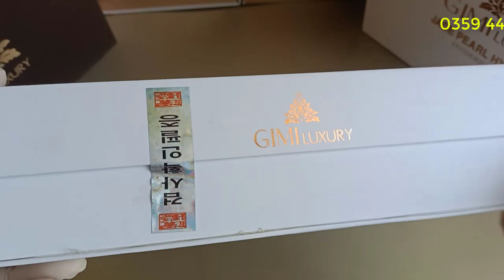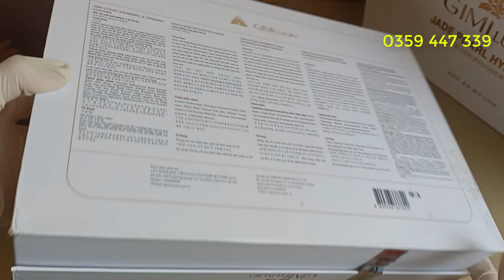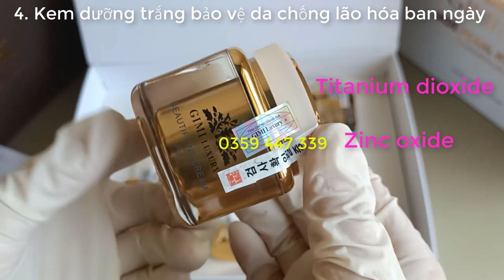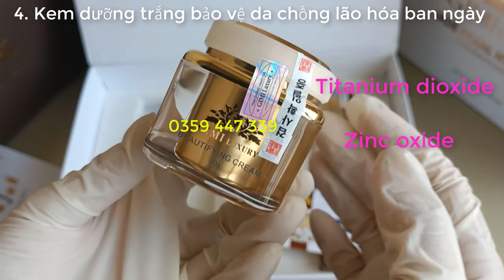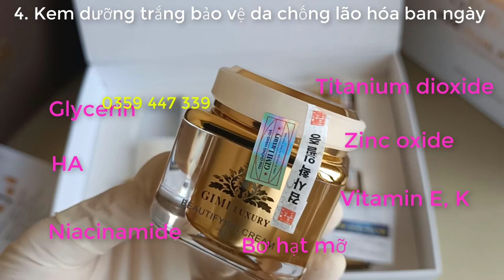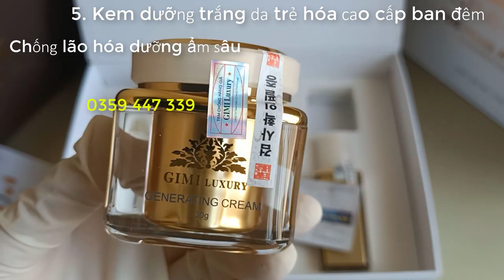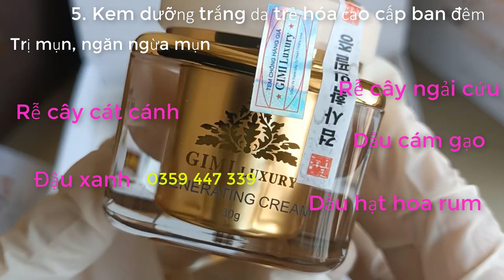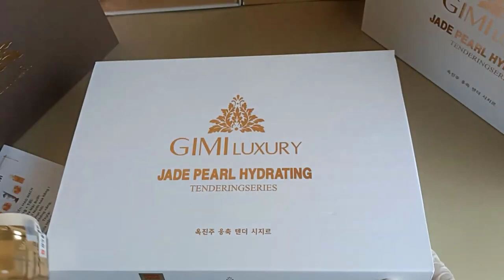Review bộ kem Gimi Luxury Gold Hàn Quốc có thực sự hết nám tàn nhang hay không ?